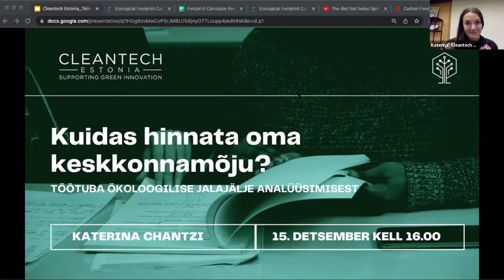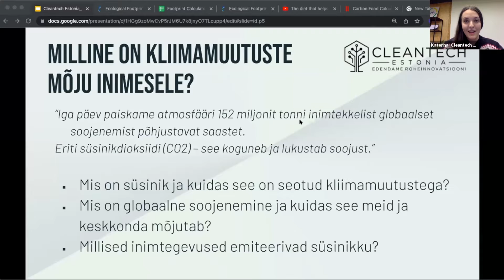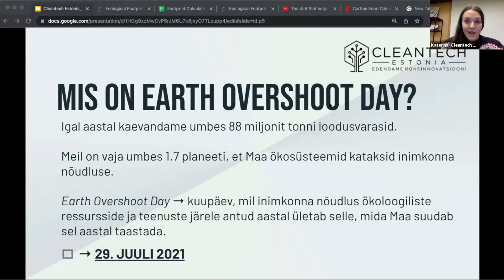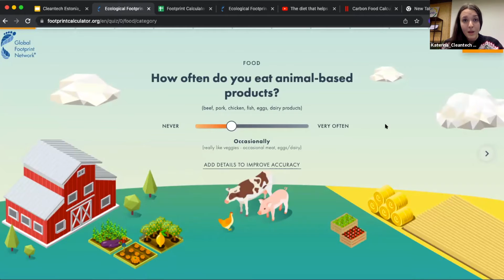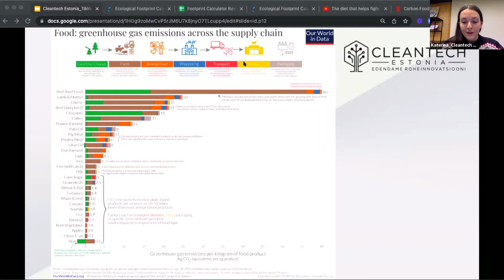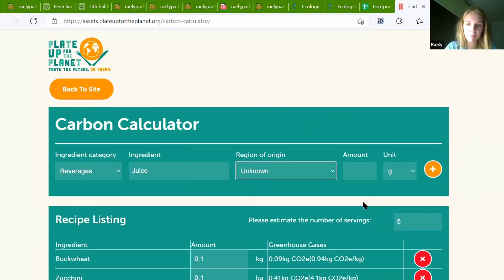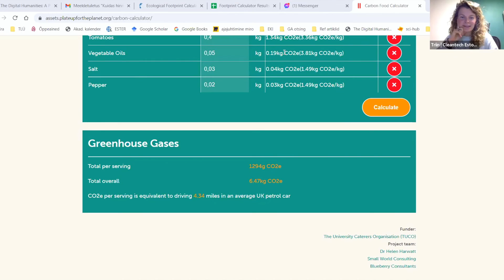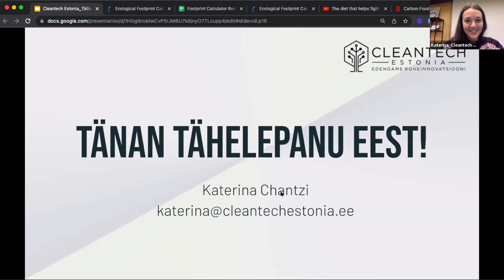Kuidas hinnata keskkonnamõju? Töötuba ökoloogilise jalajälje analüüsimisest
Cleantech Estonia on korraldamas töötubade sarja, mille eesmärgiks on tõsta teadlikkust meie (üksikisikuna ja ettevõttena) otsuste mõjust keskkonnale. Samuti tutvustatakse töötoas kasulikke tööriistu ja metoodikaid, mis aitavad näha ja hinnata oma valikute mõju suurust, samas vältida rohepesu ja saavuta kliimaneutraalsus.

Töötoa käigus saad teadmisi järgmiste teemade kohta:
▪ Milline on kliimamuutuste mõju inimesele?
▪ Mis on Earth Overshoot Day?
▪ Mis on ökoloogilise jalajälje analüüs?
▪ Kuidas me oma süsiniku jalajälge hindame?
▪ Milline on toidu mõju kliimamuutustele?
▪ Kuidas saame oma negatiivset mõju vähendada?

Töötuba on osa projektist "Teadmiste edasiandmine olelusringi hindamise ja jalajälje analüüsist Läänemere piirkonnas". Projekti eesmärk on suurendada üldsuse arusaama enda tegevuste mõjust keskkonnale ja kliimale, samuti suurendades teadmisi sellistest vahenditest nagu olelusringi hindamine ja jalajälje analüüsi metoodika.

Katerina Chantzi esitleb töötuba, kes õppinud sotsiaalteadusi, huviks on ka säästev areng ja selle õpetamine täiskasvanutele, ja töötab projektijuhina Cleantech Estonias. Ta on korraldanud tallinna ülikoolis rohelise kuu raames töötubasid eesmärgiga tõsta teadlikkust ökoloogilise jälajälje vähendamisest. Samuti viinud läbi kogukondlikke üritusi, koolitusi ja loenguid kliimamuutustest ja sellest kuidas oma elustiilist lähtuvalt saaks igaüks meist enda ökoloogilist jalajälge vähendada. Need üritused toimusid sotsiaalse ettevõtte BinFree kaudu.